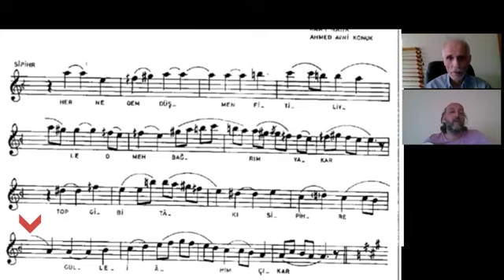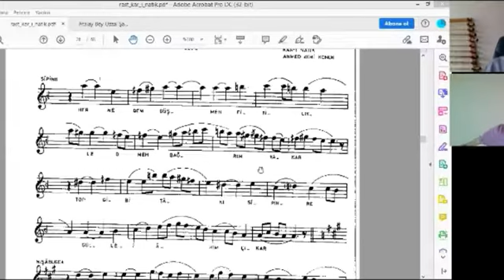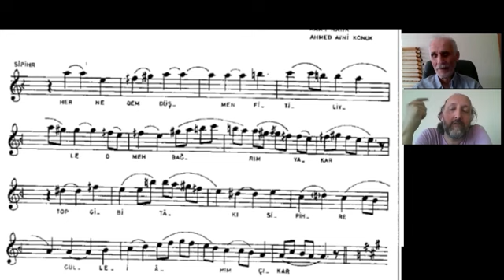Sipihr Makamı Analizi 051 Rast Kar ı Natık Ahmed Avni Konuk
Rast Kâr-ı Nâtık Ahmed Avni Konuk
fihristi makamat
Kavli de kaddi gibi rast olsa ger ol mehveşin
Makamı : Sipihr
Usul: Sofyan
Açıklama : Doç. Dr. Sühan İrden
Hazırlayan : Atalay Saraloğlu

Ahmet Avni Konuk
İstanbul’da dünyaya geldi. Doğumuyla ilgili kaynaklarda farklı tarihler (1285 [1868], 1287 [1870], 1288 [1871]) verilmektedir. Babası Mûsâ Kâzım Efendi, annesi Fatma Zehrâ Hanım’dır. Dokuz on yaşlarında iken birkaç ay arayla önce babasını, ardından annesini kaybetti. İbtidâî mektebini bitirdikten sonra Kur’ân-ı Kerîm’i ezberledi ve cami derslerine devam ederek Arapça öğrendi. Galata Rüşdiyesi’nde dördüncü sınıfta okurken üçüncü sınıfından başladığı Dârüşşafaka’dan 1890’da mezun oldu. Aynı yıl Galata İttihat Postahanesi’ne memur olarak tayin edildi. Memuriyeti sırasında başladığı Mekteb-i Hukūk-ı Şâhâne’yi 1898’de birincilikle bitirdi. 1909’da Posta Nezâreti’nde kalem müdürü, 1922’de posta genel müdür muavini, Eylül 1930’da genel müdürlük hukuk müşaviri oldu. Bu sırada 376 sayılı posta kanununu mûcip sebepler lâyihası ve nizamnâmesiyle birlikte hazırladı. 1933’te kendi isteğiyle emekliye ayrıldı. Bir süre Posta ve Telgraf Yüksek Mektebi ile Yüksek Mühendis Mektebi’nde (İstanbul Teknik Üniversitesi) ders verdi (Ergun, Türk Şairleri, II, 573). 6 Mart 1938’de İstanbul’da vefat etti ve Merkez Efendi Mezarlığı’na defnedildi. Konuk’un son zamanlarında Emine Hâdiye Hanım’la evlendiği, Eminönü Mal Müdürlüğü’nün 11 Mayıs 1938 tarihli yetim maaşını düzenleyen tezkeresinden anlaşılmaktadır (Eraydın, I, s. XVI).
Konuk, 1904’te Mesnevîhan Selânikli Mehmed Esad Dede’ye intisap ederek Mevleviyye tarikatına girdi. Mürşidinin Çayırlı Medrese’deki hücresinde verdiği derslere devam etti. Burada Tâhirülmevlevî ve Abdülhay (Öztoprak) efendilerle birlikte temayüz eden üç öğrenciden biri oldu. Mehmed Esad Dede’den Farsça öğrendi ve Mes̱nevî’yi okuyarak icâzet aldı. Bu yıllarda Fâtih türbedarı Ahmed Amiş Efendi’nin sohbetlerine de katıldı. Dârüşşafaka’da talebe iken okulun mûsiki muallimi Eyyûbî Zekâi Dede’den aldığı derslerle başladığı mûsiki çalışmalarını mezuniyetinden sonra da hocasıyla devam ettirdi. Hocasından meşkettiği dinî ve din dışı formdaki eserleri en küçük ayrıntısına kadar hâfızasında koruyarak bu eserlerin gelecek nesillere aktarılmasında sağlam bir köprü vazifesi gördü. Ayrıca Fındıkzâde Taşkasap’ta meşkhâne haline getirilmiş bir kahvehanede Hacı Kirâmi Efendi’den mûsiki meşkeden Konuk, gençlik yıllarında Zekâi Dede’nin talebelerinden M. Suphi Ezgi ve Rauf Yektâ Bey’le de beraber çalıştı.
Nota bilmeyen, ancak dilkeşîde ve bend-i hisar adlarında iki makam icat eden Konuk’un ilk bestesi, “Ey dilber-i şen sevdim seni ben” mısraıyla başlayan karcığar şarkısıdır (1888). Bûselik-aşiran, rûy-i ırak ve dilkeşîde makamlarındaki Mevlevî âyinleri dışında dinî eser bestelememiş; din dışı sahada bestelediği kâr, kâr-ı nâtık, beste, ağır ve yürük semâi ile şarkı formlarında hepsinin güftesi kendisine ait otuz sekiz adet eserinin listesini Yılmaz Öztuna neşretmiştir (bk. bibl.). Hiç bilmediği bir makamdan edvâr kitaplarındaki tarif üzerine derhal bir eser besteleyecek derecede mûsiki nazariyatına vâkıf olan Konuk’un 119 makamdan meydana gelen kâr-ı nâtıkı mevcut kâr-ı nâtıklar içerisinde en muhtevalı olanıdır. İstanbul Konservatuvarı neşriyatı arasında yayımlanan âyinlerden altı tanesinin güftesini nazmen Türkçe’ye çeviren Konuk, Türk mûsiki tarihinde Itrî ekolünün son temsilcileri arasında kabul edilir.
Tasavvuf başta olmak üzere mûsiki, felsefe, edebiyat, matematik alanlarında geniş bilgisi olan Konuk Fransızca’ya da hâkimdi. Şöhreti sevmeyen mütevazi bir kişiliğe sahip olduğu için Türkiye’de pek fazla bilinmediği halde dinî, içtimaî sahada ve mûsiki gibi alanlarda sorulan sorulara verdiği cevapların İstanbul Robert Koleji Bülteni’nde yayımlanmasının ardından bazı şarkiyatçılar tarafından tanınmıştır. Aynı zamanda şair olan Konuk telif, tercüme ve şerh türü eserlerinde yer alan Arapça ve Farsça beyitlerin, rubâilerin bir kısımını nazmen Türkçe’ye çevirmiştir. Fahreddîn-i Irâkī’nin Lemaʿât’ına yaptığı tercümenin sonunda “Ben” adlı bir manzumesi vardır (Konya Mevlânâ Müzesi Ktp., nr. 3852, s. 67). Ayrıca Tevfik Fikret’in Mehmed Âkif’e cevap olarak yazdığı “Târîh-i Kadîm Zeyli”ne manzum bir reddiyesi bulunmaktadır (İstanbul Belediyesi Atatürk Kitaplığı, Osman Ergin, nr. 1158).